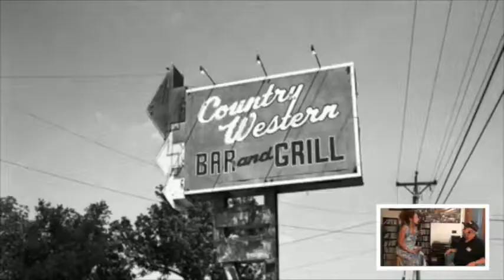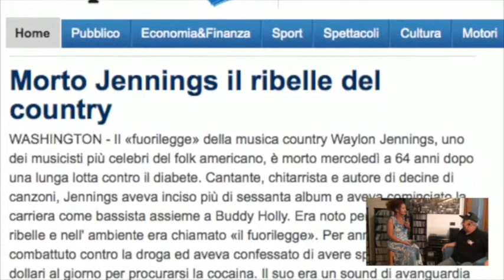WAYLON JENNINGS 4 | Loris Dj e la Country Music | 7 | CountryLiveTV.it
TV broadcast: Country LIVE music and dance
Episode: 7 Waylon Jennings (4 parte)
TV Presenter: Tiziana Tozzola e Loris Dj Italian Country Family
Language: Italian
Italian TV Network:  Super TV - Video Brescia - Tele 2000 - TeF Channel - TRMia